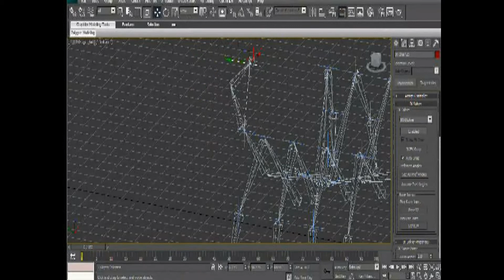jengking "behind the scene"